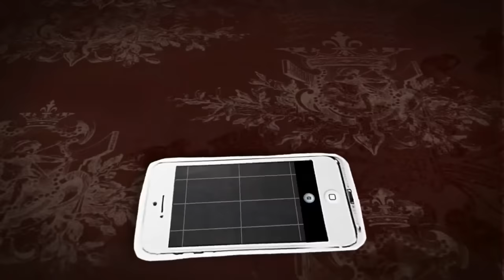¿POR QUÉ ESTÁ ALEJADA DEL MEDIO- Angélica María?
De las mujeres más bellas del Espectáculo en México es sin dudas la señora AngélicaMaría rockera Cantante Actriz y Mamá , en todas sus facetas muy exitosa, pero por qué ahora vive prácticamente alejada del mundo que la vio nacer? Hoy te contaré toda la historia profesional y personal de esta diva.

DONATIVOS:
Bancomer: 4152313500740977